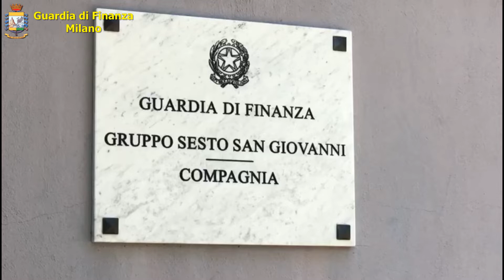Sesto San Giovanni Guardia di Finanza fermato con 63 kg di droga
Arrestato un albanese latitante, dopo il tentativo di fuga in moto